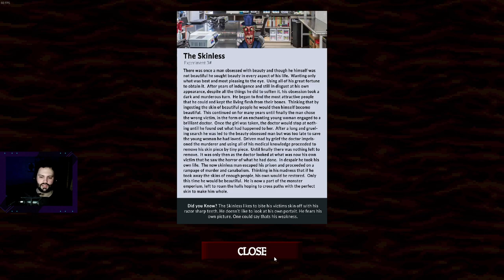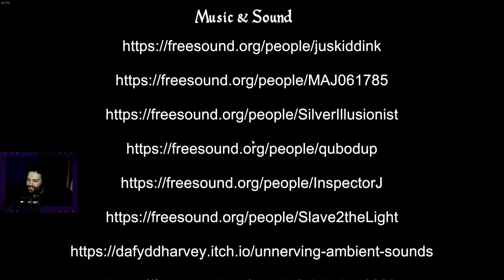Uncle Nook's Monster Emporium (ALL Bosses Run)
This time I had the opposite, and managed to figure out how to beat 'em all. Still not sure what other endings there are, but there are definitely plenty, I bet.

Be sure to check out my streams generally Friday through Monday, with Friday being an evening stream, and S-M being generally twice a day (plus 2HTS music production streams once every so often on Sundays around 12pm PDT)